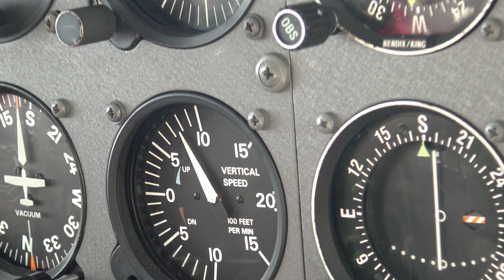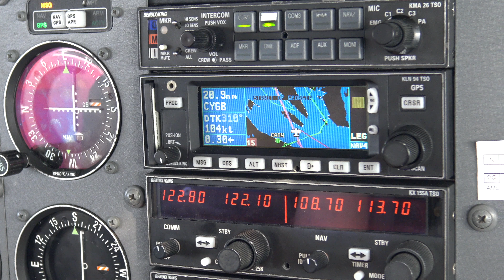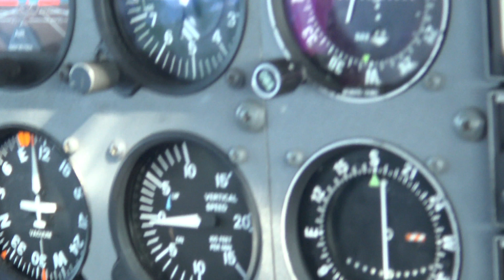Ep 7: Flying to a Private Island ...(but actually Texada)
buy this stuff and go make your own VLOGS!
sony ax33
dji phantom 3
gopro hero3